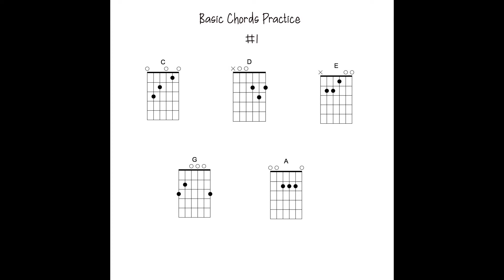Beginners EASY CHORDS workout #2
Here is the second easy chords workout for absolute beginners. In this video we will learn and practice the most basic major chords or guitar.
Just practice this workout 5 minutes a day and u will see great improvement in no time.